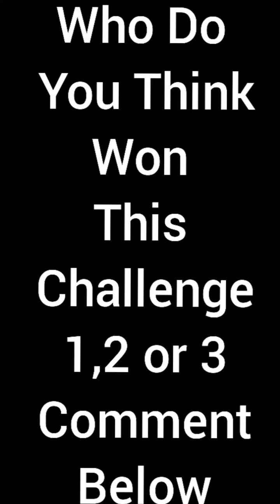OMOPE Challenge Asake ft Olamide